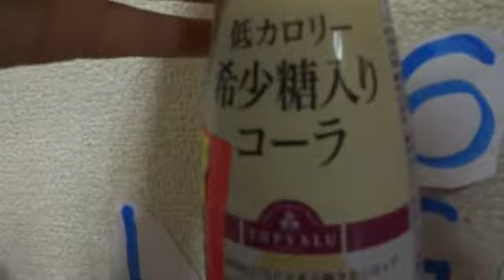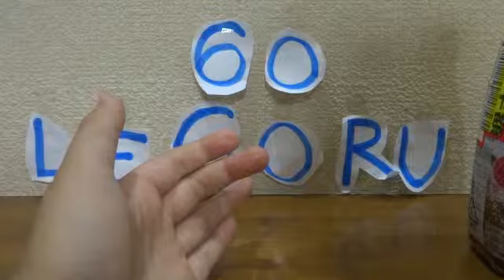へんなコーラ対決「オレンジコーラvs希少糖コーラ」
コカコーラオレンジ、」イオン希少糖コーラ